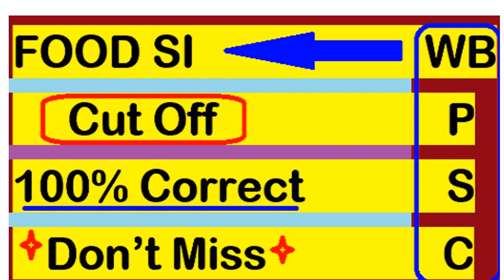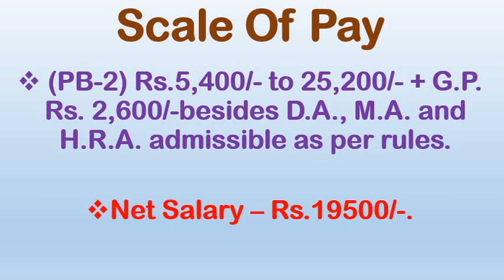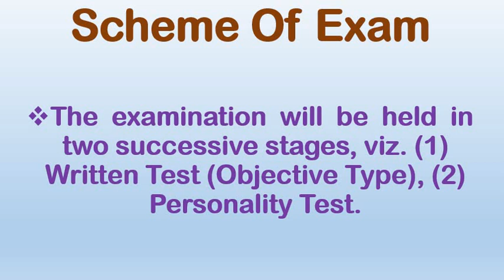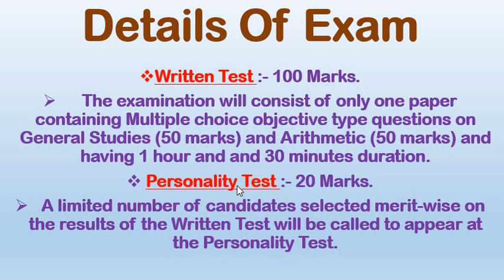FOOD SI CUT OFF WBPSC FOOD SI RESULT FOOD SI UPDATE 2018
DOSTO MAI YAHAN PER FOOD SI KE CUT OFF KE BARE MAI JIKAR KIYA HAI.